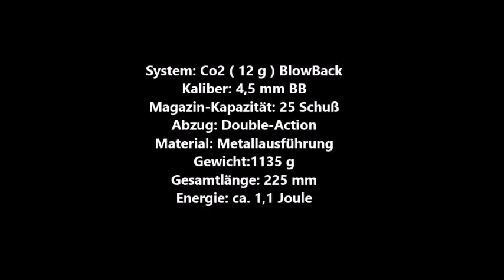Sig Sauer P226 X FIVE - Trailer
Danke an für die Bereitstellung der Waffe.